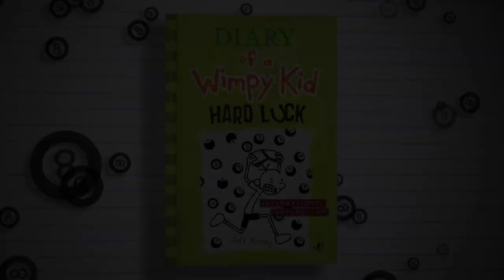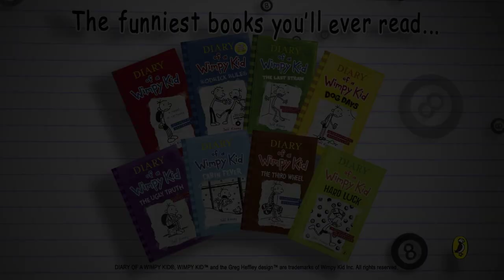Jeff Kinney greets SA fans and talks about Hard Luck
Jeff Kinney discusses the new book in his bestselling series, Diary of a Wimpy Kid: Hard Luck.